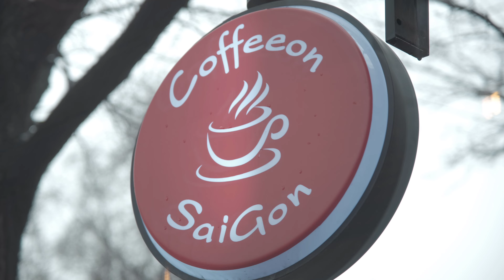Премиальные чаи COMPASS